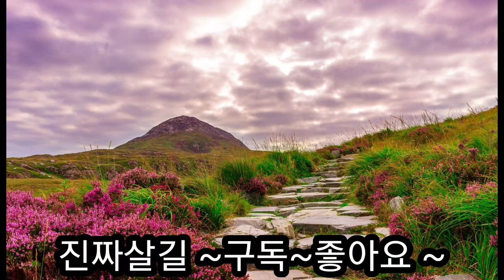"사탄아, 물러가라!" 박효진장로님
박효진 장로님 꿈에 돌아가신 할아버지가 3번이나 나타났다.
그 할아버지는 장로님께 종손이며 가문의 대표이니 교회에서 나와서 조상님을 섬겨라고 했다.
장로님이 "사탄아, 물러가라"고 말하자 할아버지는 사악한 존재로 변하여 사라졌다는 놀라운 간증이다.